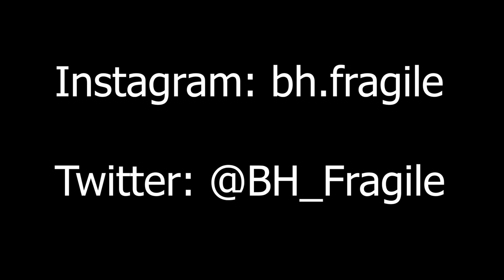Editing So FAST My Pickaxe Doesn't Move (INSANE)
Editing So FAST My Pickaxe Doesn't Move (INSANE) Probaly the fastest single tile editing clip I have ever gotten